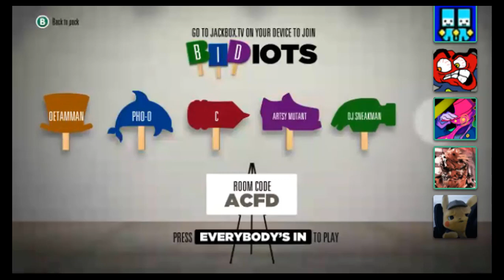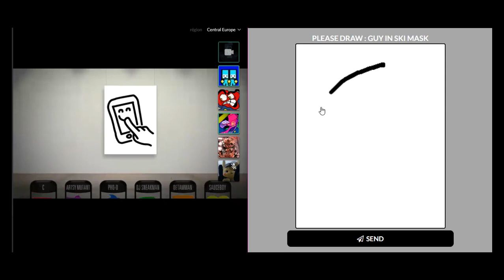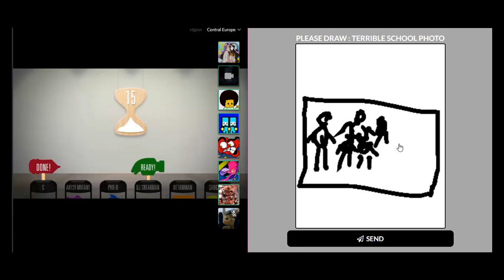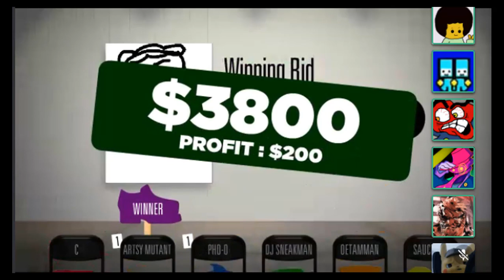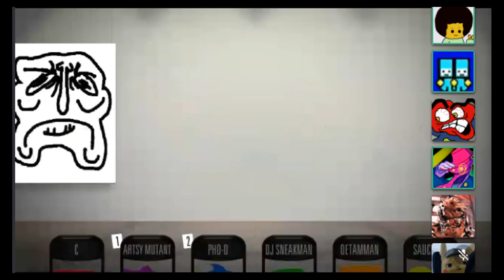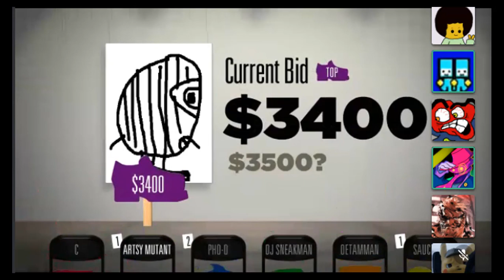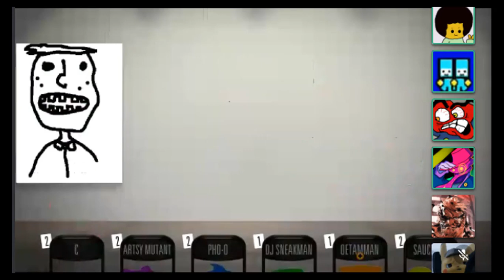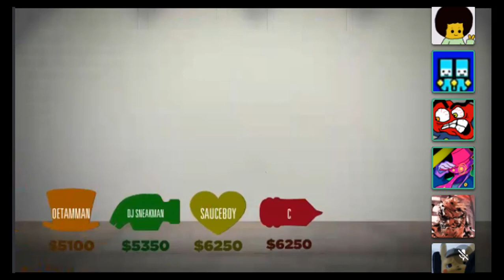6 artists, 1 auction - (Jackbox Party 2)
This is the first part of a big party we've made on Jackbox 2, 5 and 4 :
with the featuring of the talented artists Phobo, TheMutantSpaceDancer, DJ Sneakman, Mr. Sauceman, [c], Frostix and me, who will become rich by buying in auction the most beautiful drawings ?

Thanks to [c] for having the game, of course, and all the people listed and here in the video.
Warning, this video contains bad jokes.